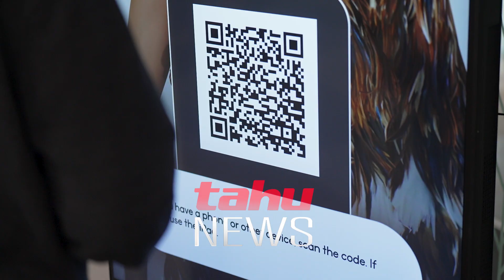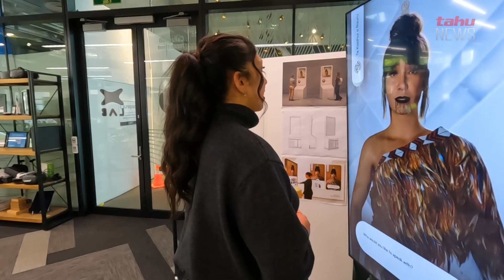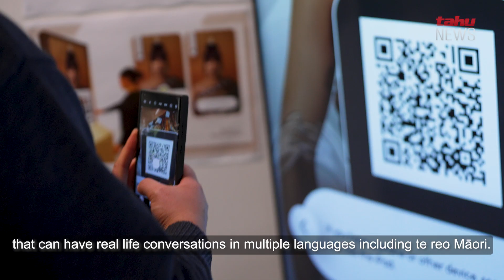Digital receptionist speaks te reo Māori.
Ngā Rauru has been riding the tech wave with Mike Neho co-creating an innovation hub introducing whānau to Artificial Intelligence, Virtual Reality, and their Digital Receptionist who speaks te reo Māori, and he believes Māori can make the most of modern day technology if we only take a seat at the table.